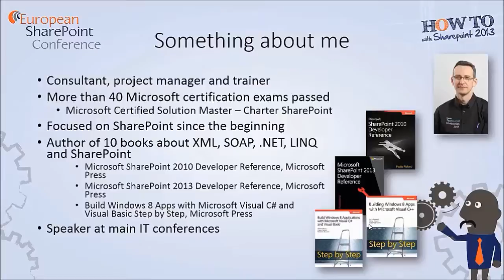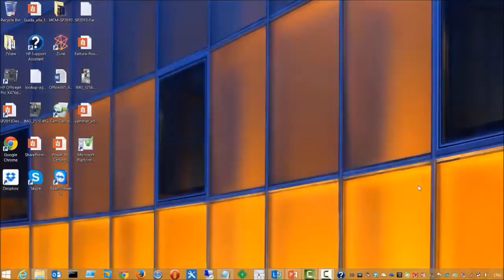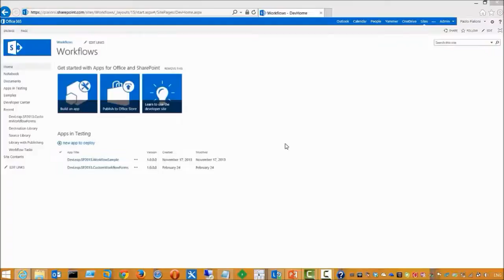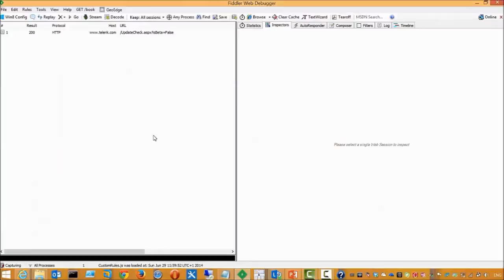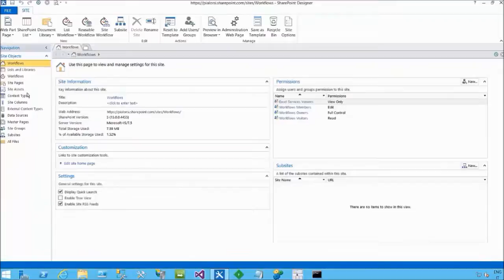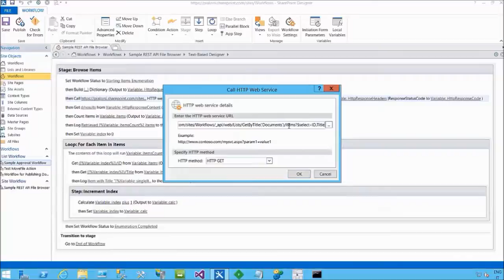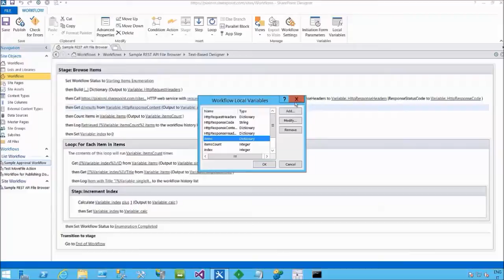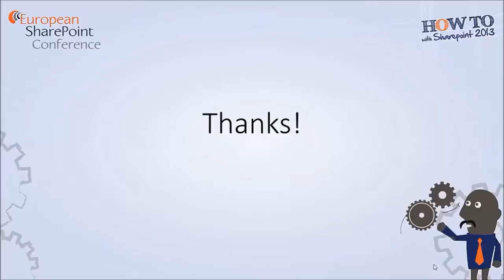How To Consume REST APIs from SharePoint Designer 2013 Workflows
Paolo Pialorsi will show us how to consume REST APIs offered by SharePoint 2013 & Online. Allowing us to create real-life workflow solutions using Microsoft SharePoint Designer 2013!

For more information on future conferences or to join the SharePoint Community check out